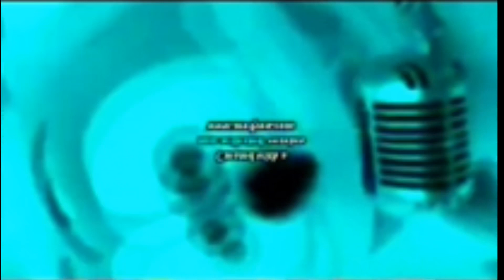Not Klaskyklaskyklaskyklasky gummy bear